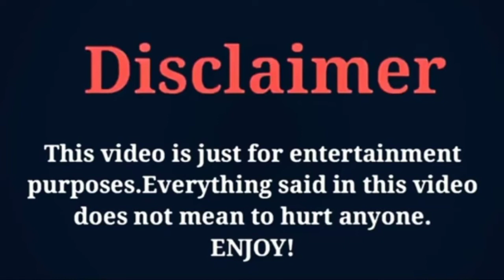Elcin and Umer|| Elcin sangu Spical Hugs Moments With Baris Arduc🤗💖🤗Love Romantic🤗 By Junaid Bangash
Elcin sangu Spical Hugs Moments With Baris Arduc🤗💖🤗Love Romantic🤗💖🤗 By Junaid Bangash Creations.